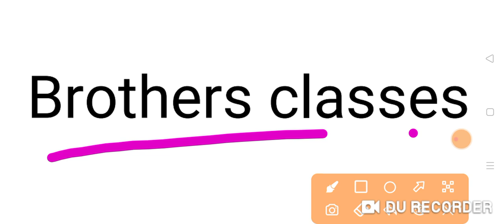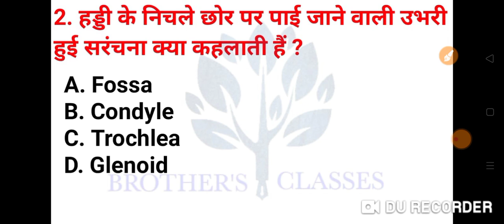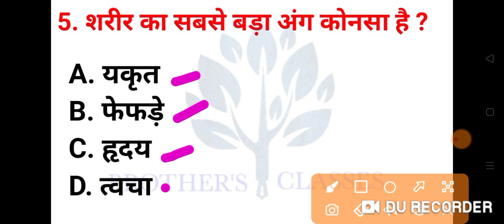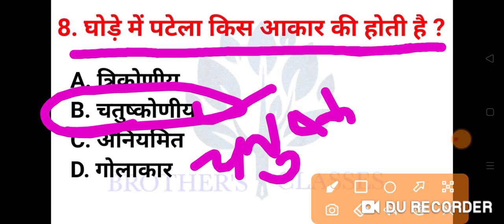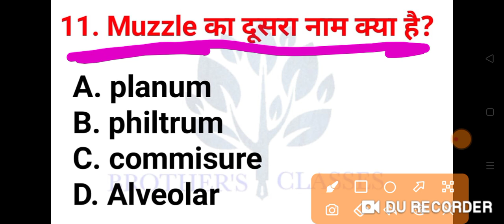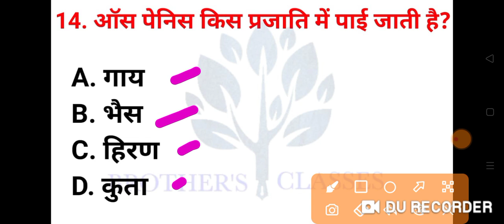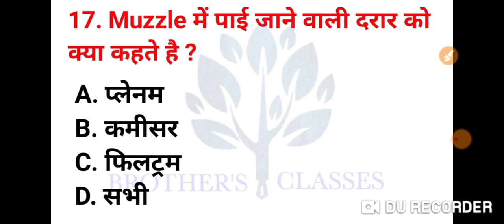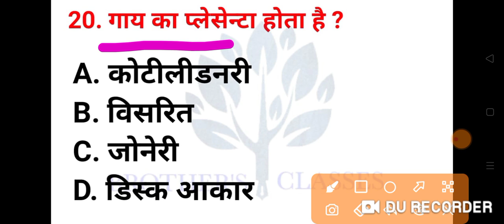पशुधन सहायक भर्ती 2023 | Lsa ANATOMY Test 2023 | LSA test paper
LSA test paper
LSA test
LSA anatomy test paper
LSA test paper
LSA Anatomy test 2023